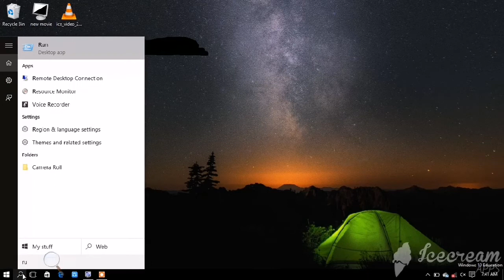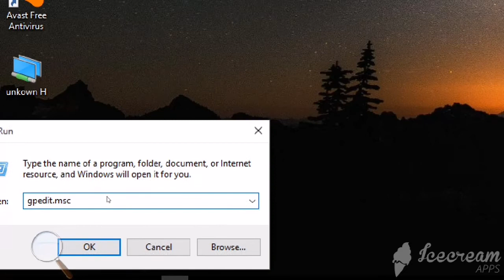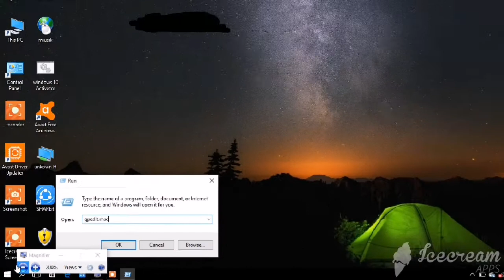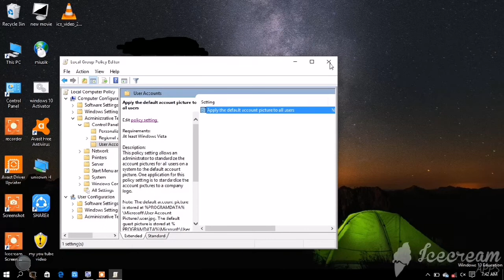How to fix Windows 10 account picture *Not* Changing